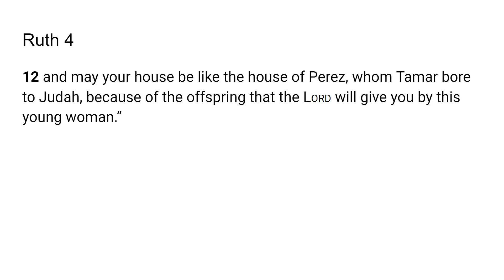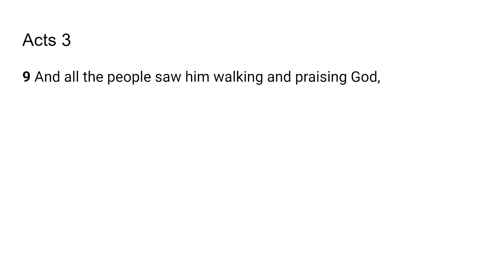Before or After... Still Blessed -Go Tell: Scripture from the Lord : Acts 3:9; Ruth 4:12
The Lord very graciously gave us Acts 3:9; Ruth 4:12 I feel that it is a great privilege and that God will give us revelation as we dig in and uncover the jewels and treasures of His word.. I pray it is a blessing to you as it was to me. I love you all and I am praying for the fulfillment of your destiny even as the road becomes more narrow in Jesus mighty name!